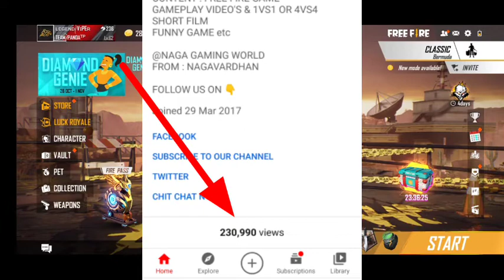WHAT IS INSIDE THE VIDEO 🧐 | WATCH NOW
HELLO ALL..!!

| LIVE TIMING |

SUNDAY FUNDAY